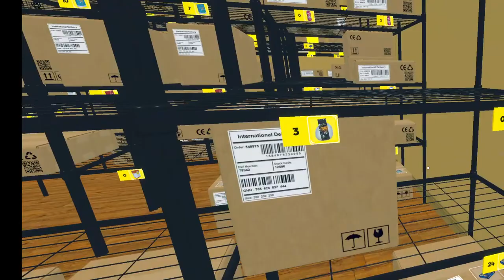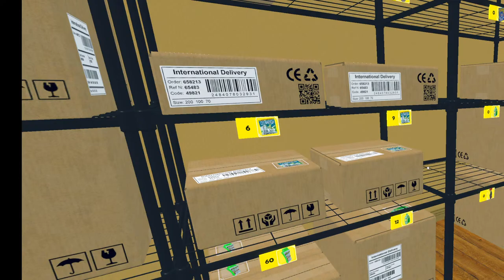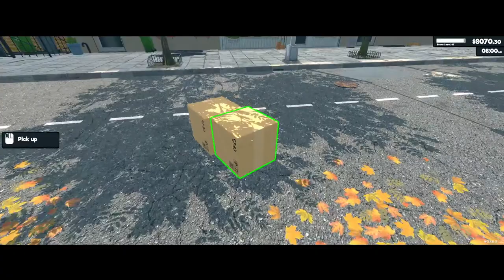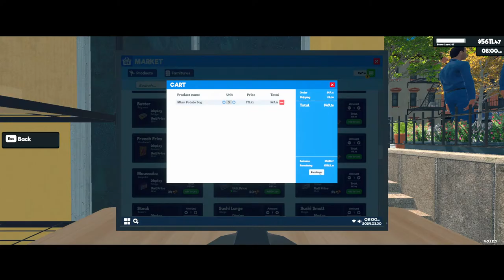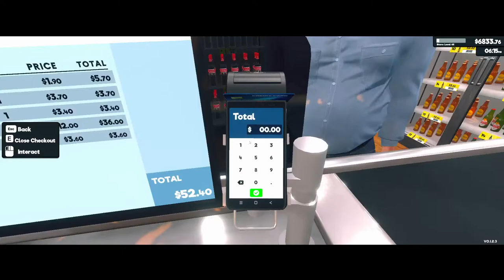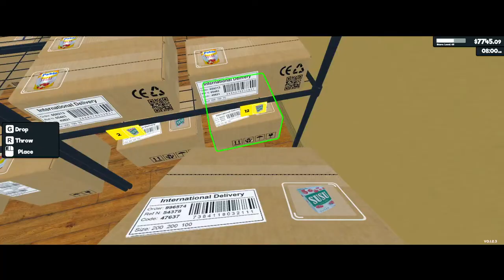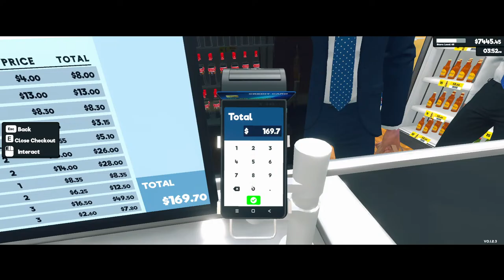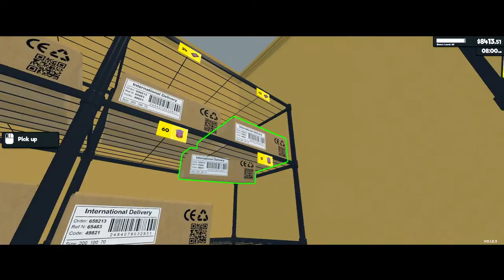HE GOT US TO LEVEL 65!!!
What's up everybody!!!  Micaiah worked on this game and got us to level 65.

LET'S GO!